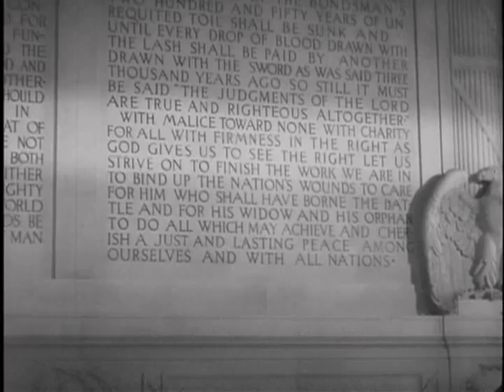Mr Smith goes to Washington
Secuencia de "Mr. Smith goes to Washington" (Frank Capra, 1939) que sirvió de inspiración para el cómic "Mr. Parker goes to Washington" (Amazing Spider-Man #531, abril 2006)